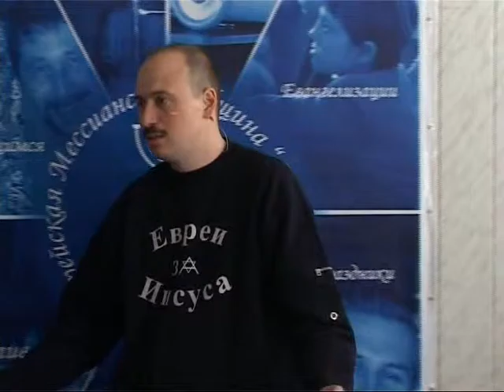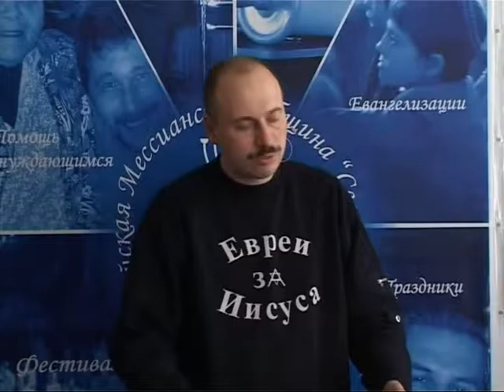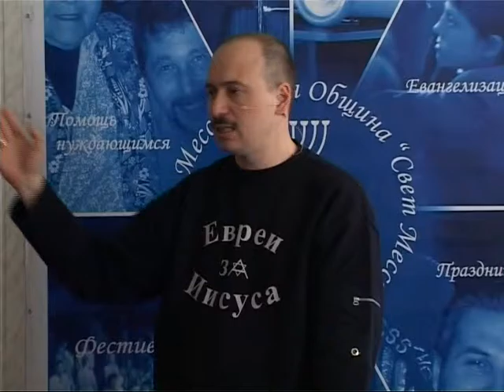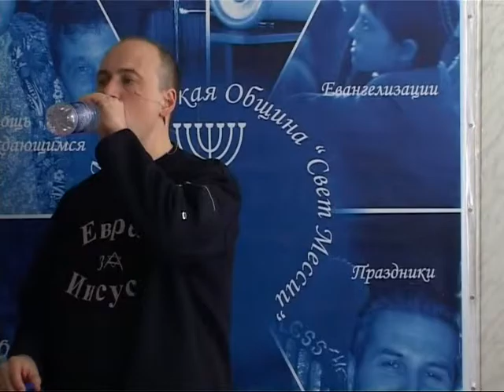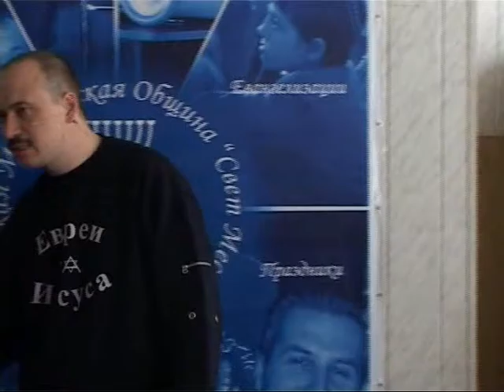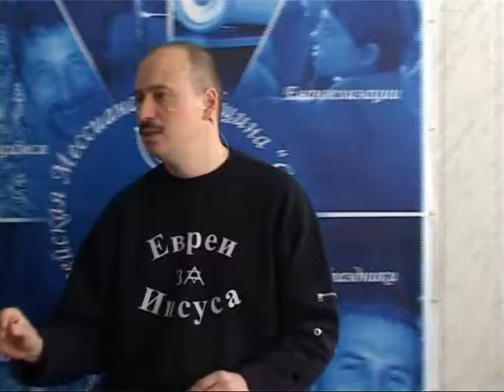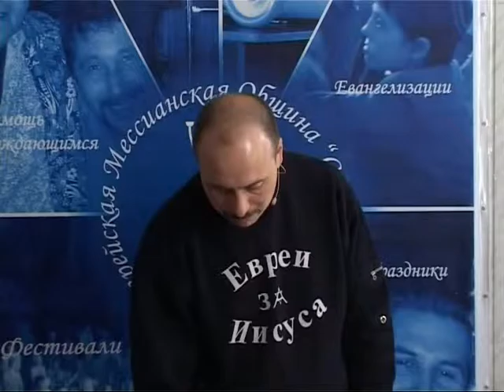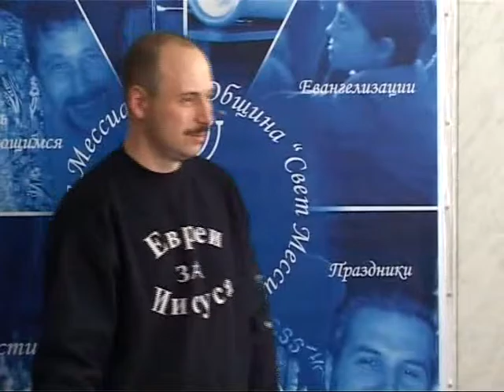МЕБИ Леонид Вассерман "Методы благовестия евреям" Урок 4